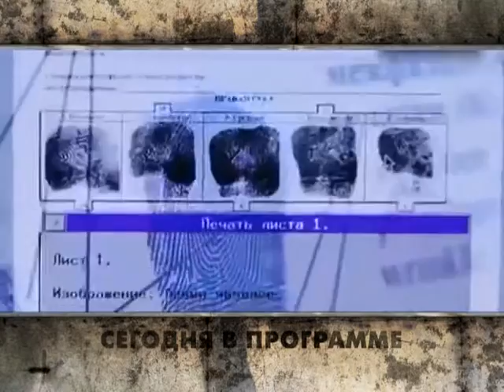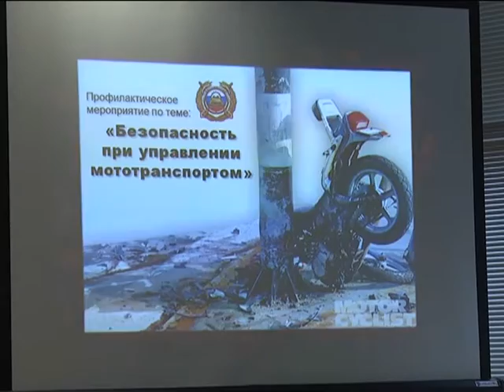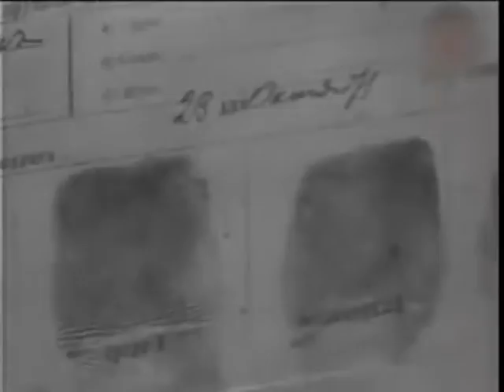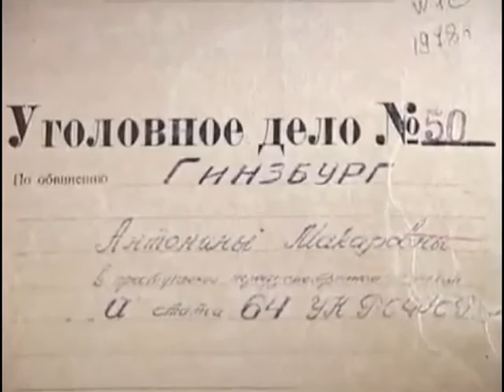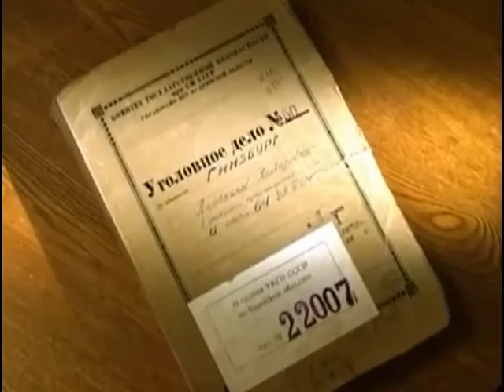Вызов принят 05.05.16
Весело живем!- В наркопритоне на улице Юбилейной найден тайник с трупами. Главное безопасность.- Госавтоинспекторы пригласили на встречу представителей Рязанского мотосообщества. Не стираются, не стареют и не повторяются.- Ни одному гангстеру не удалось уничтожить линии на кончиках пальцев.